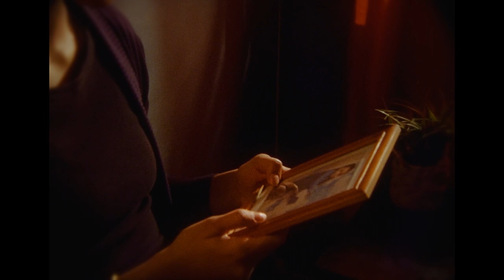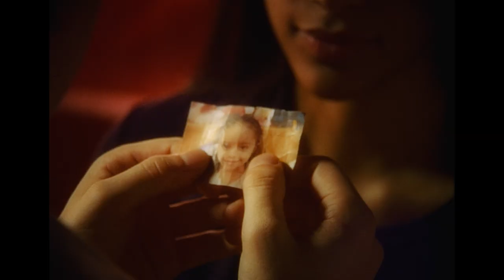Senescence: A Jay Bailey Film | Starring Maria Jose and Clint Hodson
"A grieving couple faces the end of their relationship."

Shot on 16mm Film with the Arriflex SR2.

Thank you to my wonderful cast of Maria Jose and Clint Hodson. And a big thank you to my wonderful crew.

AD: Kaushalya Patel
DP: Francesca Piccini
AC: Madina Omarova
Sound: Thiago Barbosa
Production Design: Cameron Austin
Key Grip/Gaffer: Sebastian Macotela